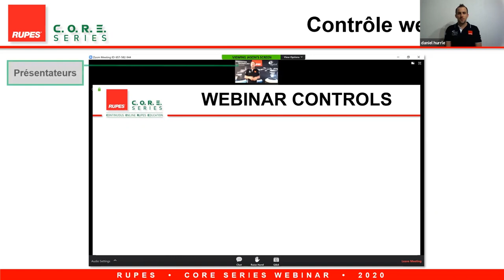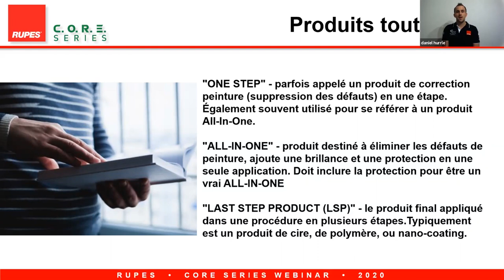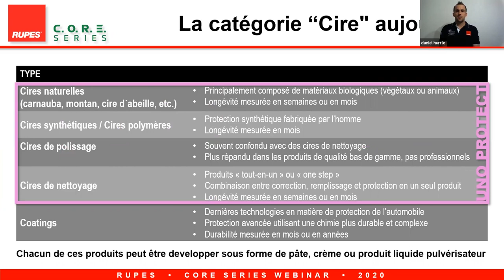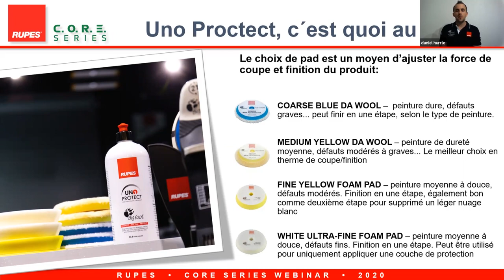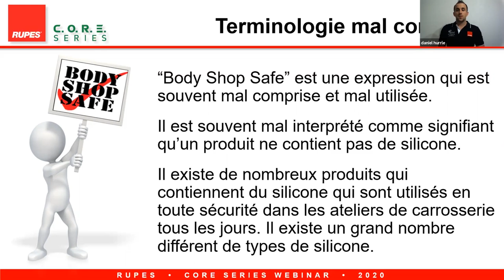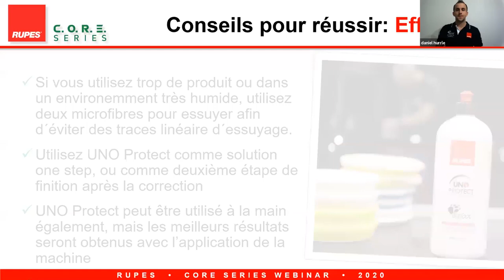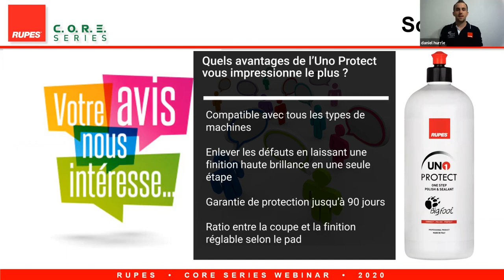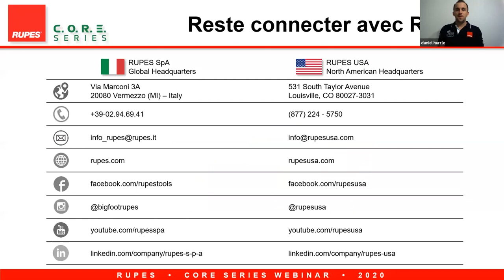CORE Series Webinar | All-In-One Products ft. UNO Protect ( French )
La catégorie des produits « All-in-One » ou « tout-en-un » peut être déroutante en raison des nombreuses fausses idées et des produits mal identifiés dans le segment. Dans cette édition des Webinars de la série C.O.R.E., l’équipe de formation mondiale RUPES plonge dans la catégorie pour définir techniquement les caractéristiques du produit, les applications optimales et l’attente de résultats. Ils mettront également en évidence l’entrée de dans cette catégorie, de Rupes UNO Protect, son utilisation appropriée et ses avantages concurrentiels.

RUPES WORLD

RUPES SOCIAL